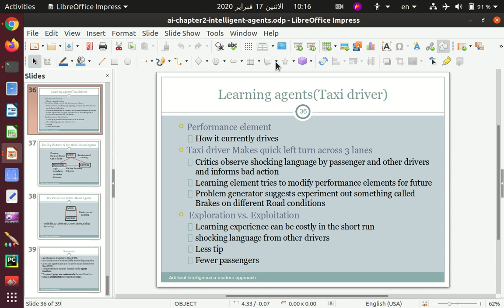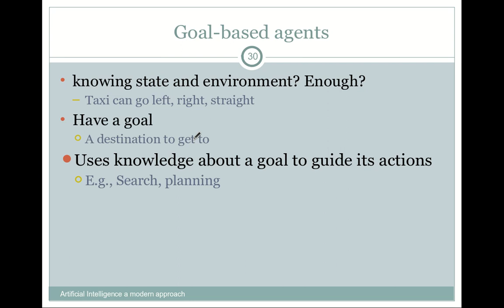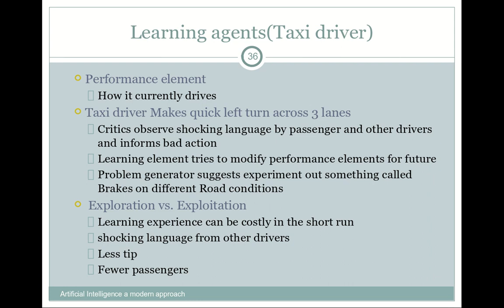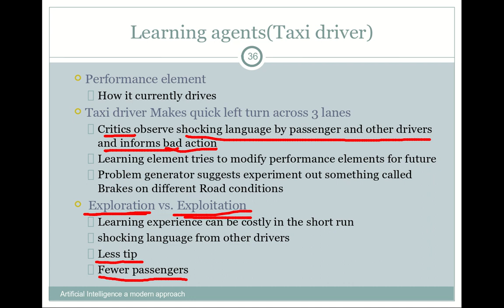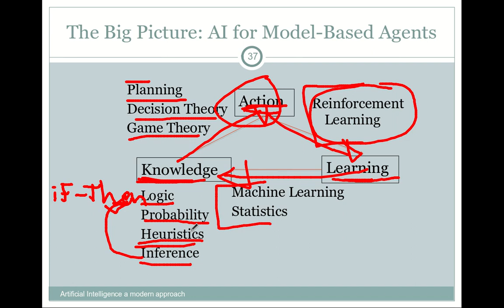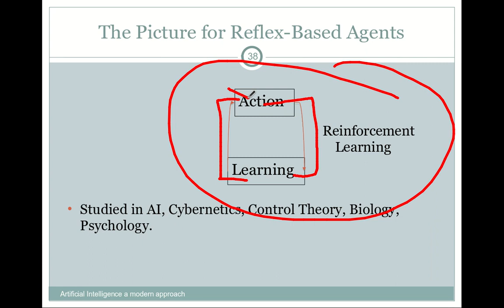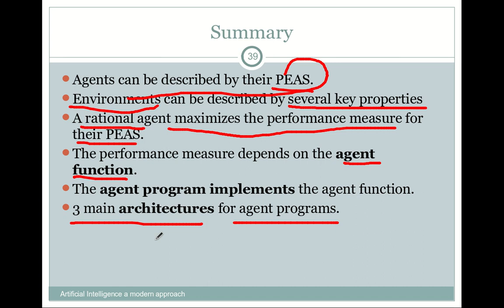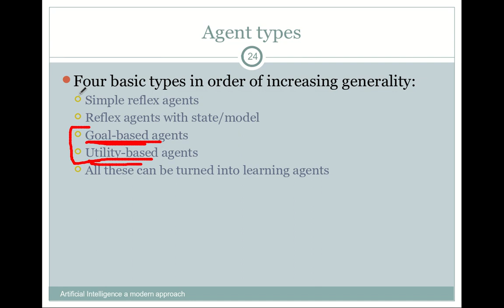07 الذكاء الاصطناعي، انواع الوكيل الذكي ج2